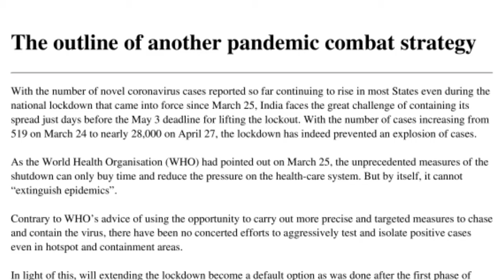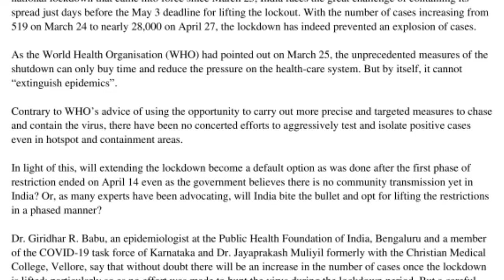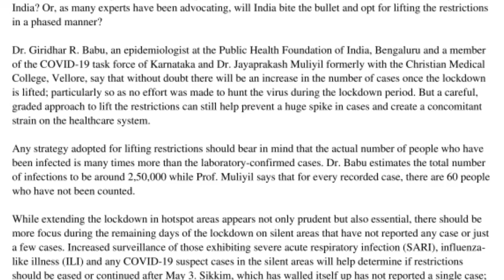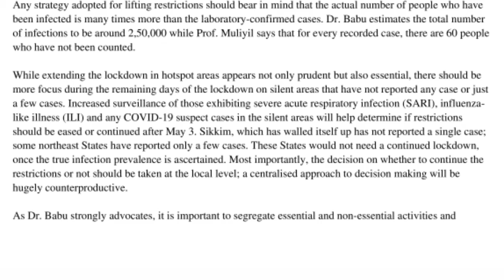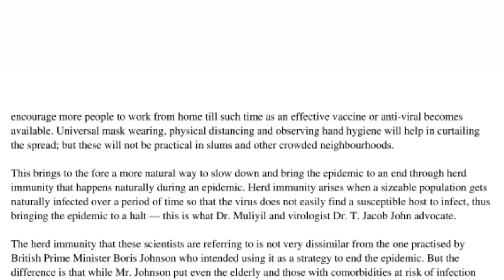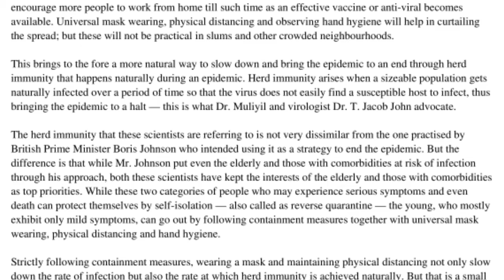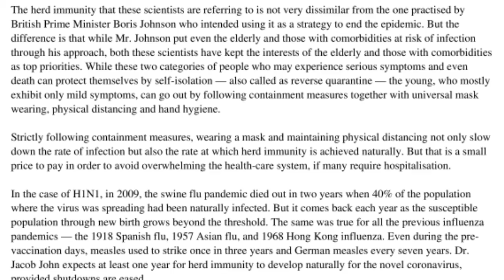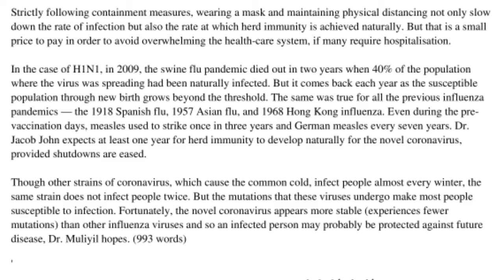The Hindu Editorial || 103 wpm || 29th April || Shorthand Dictation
The Hindu Editorial 29th April